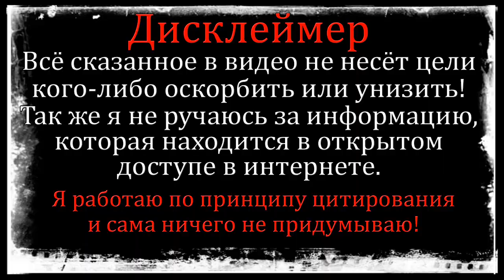Дом 2 Свежие Новости ♡ 6 ноября 2019. Эфир (12.11.2019).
Полные выпуски Дом 2 вы сможете посмотреть на телеканале ТНТ: дом 2 город любви - вечерний выпуск, дневной эфир, дом 2 остров любви - ночной эфир программы и новые форматы реалити шоу "Бородина против Бузовой" и "спаси свою любовь"
А на моём канале вы ежедневно можете посмотреть дом 2 свежие новости и слухи раньше эфира за сегодня. Обсуждения эфиров и участников проекта.
Приятного вам просмотра, не забывайте следить за последними новостями дома 2 на моем канале "Глория Рай")))